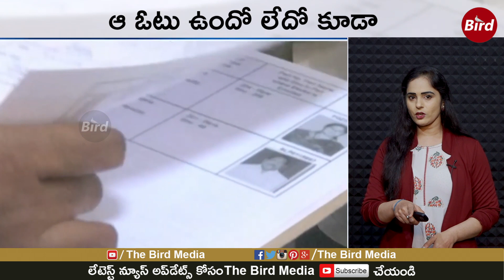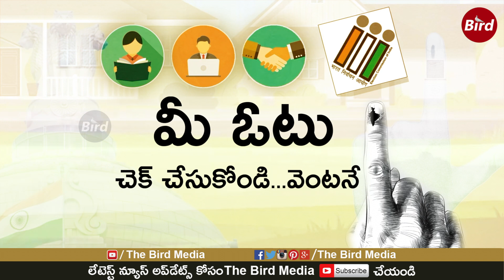అతనే ఓ ప్రభంజనం అతని వెంటే మహాజనం | Followed by a Great Crowd to Pawan Kalyan | BirdMedia